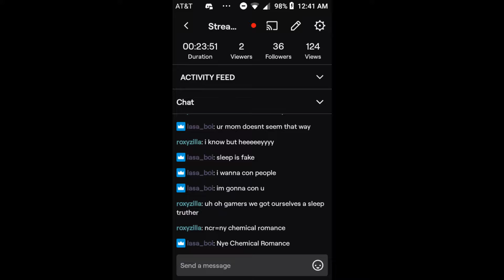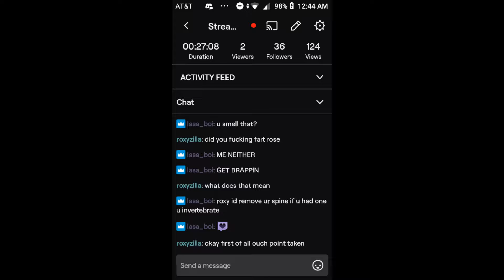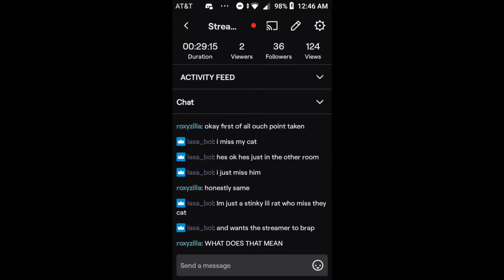Fallout NV 28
to see this live!

Hey! So, I'm doing a fundraiser for the USPS and my dental bills (I might say otherwise in some videos because I didn't know how bad my teeth were until a little while ago)! 90% of all money donated to my PayPal will go to buying stamps from the USPS. The other 10% will go to my dental bills. Thanks for donating!